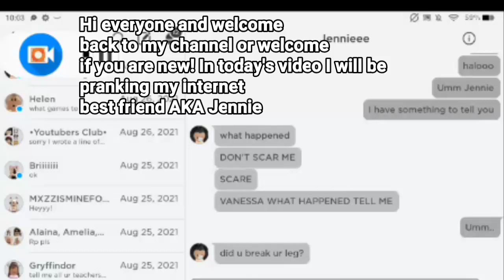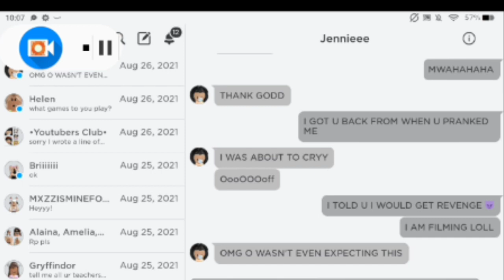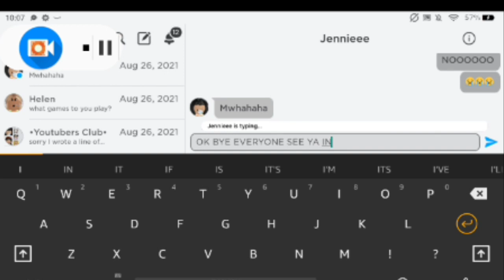PRANKING JENNIE BECAUSE I'M SO EVIL! *SUCCESS?*